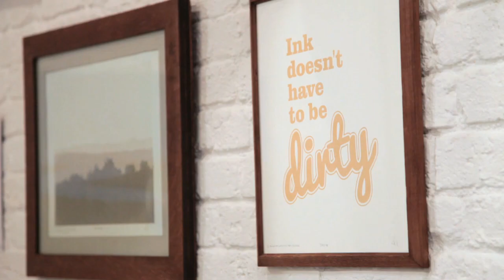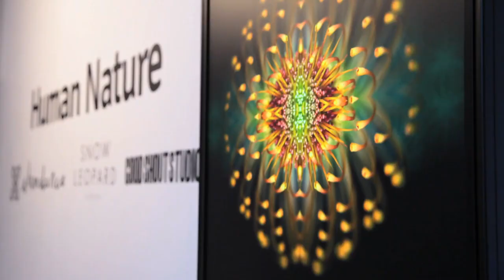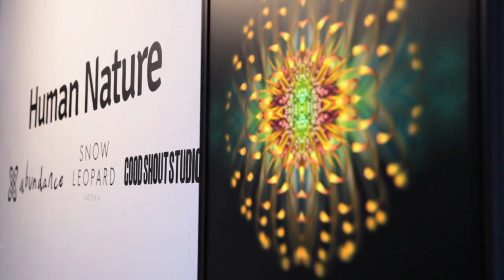Human Nature's first show, Hoxton, London 2014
Our initial celebration of cutting edge and emerging environmental art. A diverse show of 15 artists work at the Hoxton Arches, Hackney, London. Street art, fine art, sculpture, painting, photography, up cycling and more, this show video features interviews with the artists.

Human Nature group show artists, London, 2014 include:

Extinction Symbol
ATM
Jonesy
Lesley Hilling
Christian Negal
Harry Cory Wright
Ben Wilson
Tim Godwin
Nicola Nemec
Meraud Bawden
Walden
Simon Corby
Gordon Glynn Jones
Oliver Barnett
Charlotte Webster